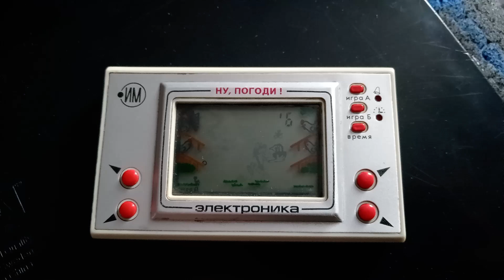Ну погоди! Электронная игра. Видео для оценки состояния